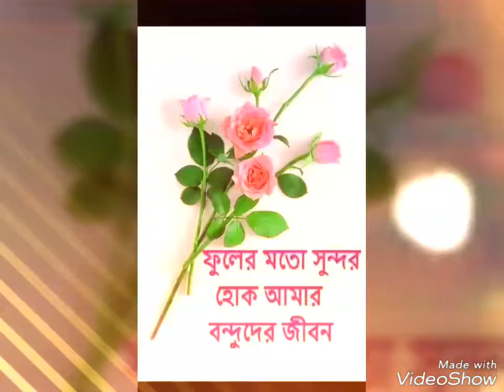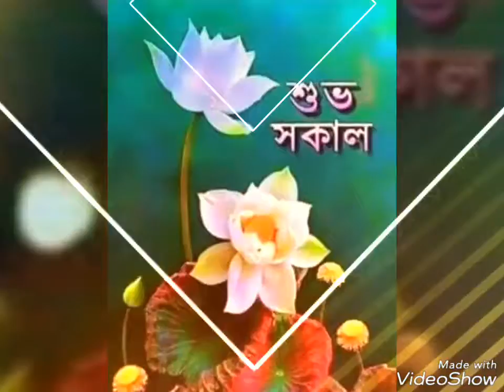Bangladesh song kamrul Hasan.. ..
Ridoy